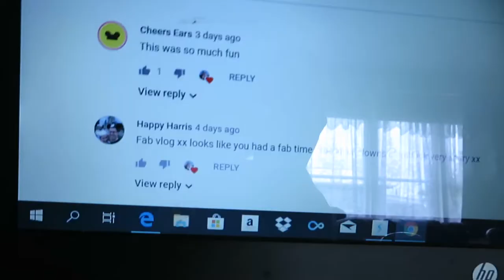IT ACTUALLY WORKED! | Life with Miss Liz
In today's vlog, I reset my computer, drink tea and watch Star Wars, challenge myself and reflect on my day. Plus, an appearance from Tina (Jeanette/Mum) adds some entertainment.